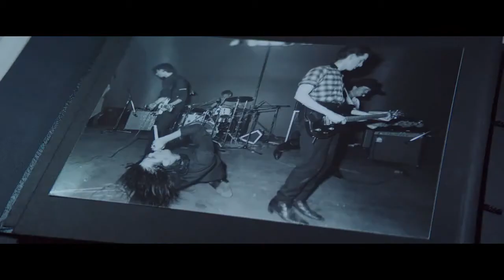20,000 DAYS ON EARTH Clip - Urine Photos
Clip from 20,000 Days on Earth.